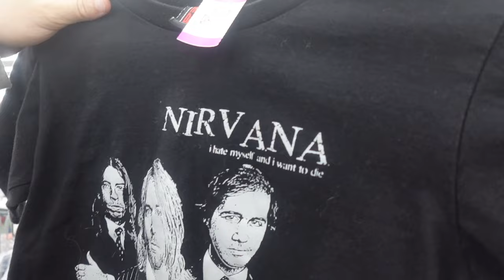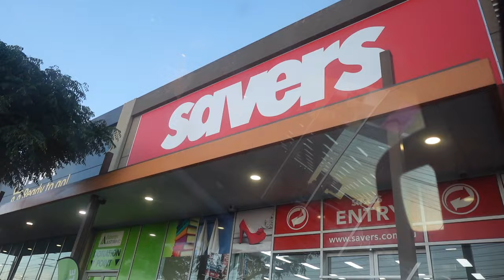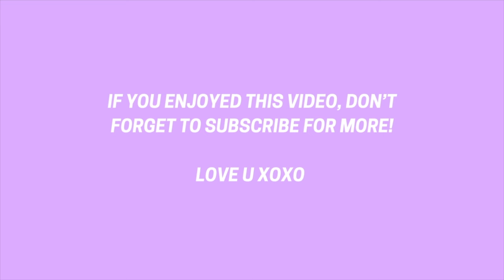My Fiancé THRIFTS for me | Date night partner thrifting challenge, kinda a FAIL lol👀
We decided to push our relationship to the limits with a little thrifting challenge! The goal was to thrift each other a full date night outfit... and it was kinda a fail lol.